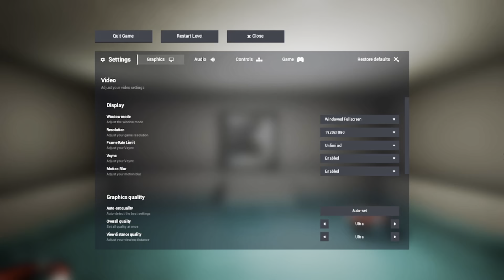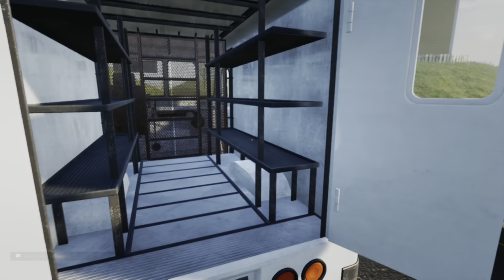The Backrooms Pt 3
We finally beat the game after being scared to death mulitpal times. It was a lot of fun and let us know what you want us to play later on.